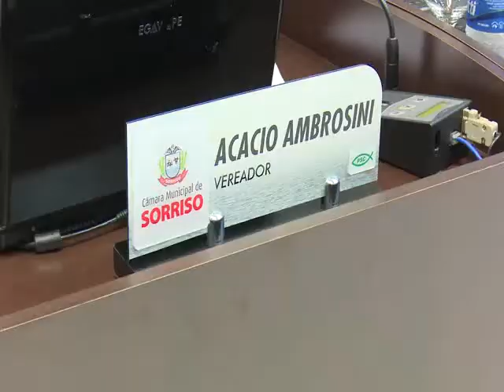05/04/17 Em horário diferenciado, Câmara de Vereadores realiza oitava sessão ordinária de 2017